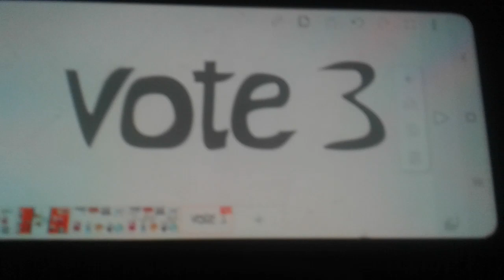Paper puppets take 2 veiwer voting 11